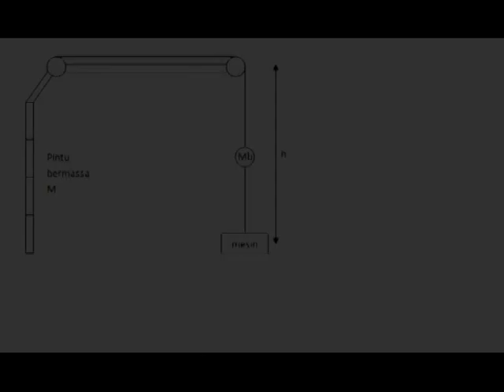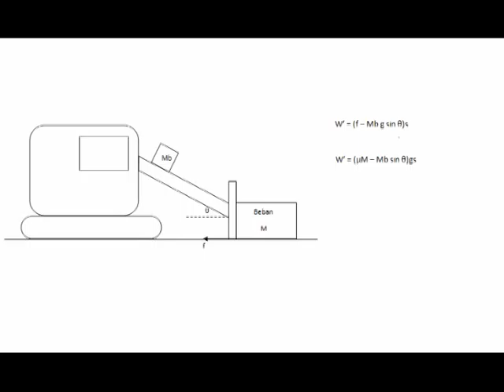Tugas06 Fitri Nadira Adiputri 16514254_KonservasiEnergi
Tugas Individu :
Fitri Nadira Adiputri (1651425)